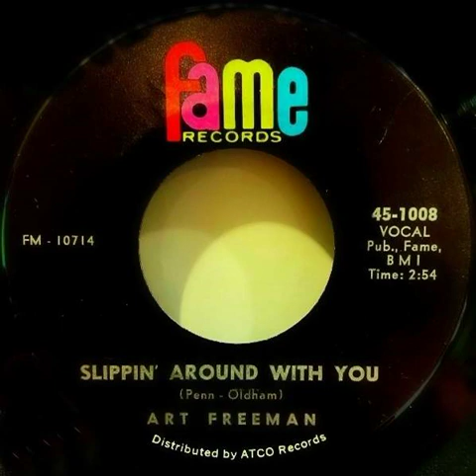Art Freeman - Slippin' Around With You - US Fame Records Published 1966